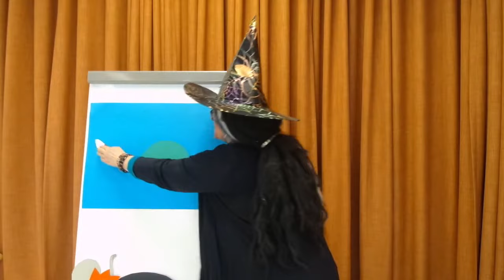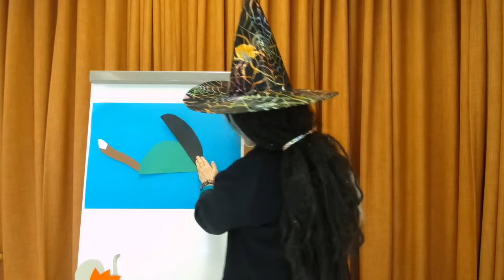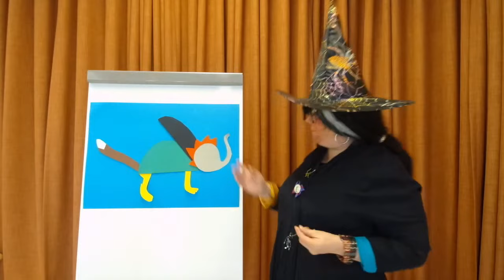Leonarda da Kippurakengän eläinkirja eli bestiaario -etäsatutunti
Kirjastonoita Kippurakenkä kertoilee lapsille suomenkielisiä eläintarinoita Leonardo da Vincin hengessä.